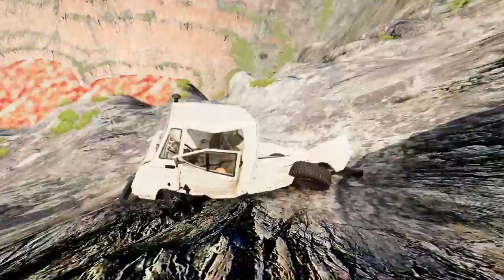Autobello vs Leap of Death - Epic Car Crash Showdown in BeamNG.drive! #319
Get ready for an adrenaline-pumping clash between the mighty Autobello and the treacherous Leap of Death in this jaw-dropping BeamNG.drive car crash extravaganza! Witness the ultimate battle of power and precision as these behemoth machines go head-to-head, showcasing the incredible physics engine of BeamNG.drive.

In this action-packed video, we've pushed the limits of vehicular mayhem to bring you a spectacle like no other. Watch in awe as the Autobello, a legendary muscle car, takes on the infamous Leap of Death, a monstrous jump designed to test any vehicle's mettle.

As the engines roar and tires screech, the Autobello flexes its horsepower, unleashing an unparalleled display of speed and agility. Its sleek design and raw power make it a worthy adversary for any challenge. But does it have what it takes to conquer the Leap of Death?

The Leap of Death, on the other hand, stands tall as a daunting feat for even the most fearless drivers. With its treacherous ramps, unforgiving twists, and perilous drops, this death-defying obstacle course is not for the faint of heart. Will it be the ultimate victor, proving its capacity to crush any car that dares to defy it?

Prepare to be on the edge of your seat as the Autobello faces the Leap of Death head-on, taking the leap of faith, quite literally. Experience heart-stopping crashes, spine-tingling flips, and mind-blowing stunts as these incredible machines leave you breathless. Our skilled drivers push the limits, showcasing their expertise in vehicle control and precision maneuvering.

Join us on this wild ride as we explore the limits of automotive entertainment in BeamNG.drive. With its hyper-realistic physics and immersive gameplay, this simulation game offers an unparalleled experience like no other. Strap in and hold on tight as we take you on a thrilling adventure filled with speed, destruction, and nail-biting excitement!

Don't miss out on this epic clash between the Autobello and the Leap of Death in BeamNG.drive. Subscribe now to our channel to witness the heart-stopping action, jaw-dropping crashes, and mind-bending stunts that will leave you wanting more. Get ready to have your mind blown and your adrenaline pumping!